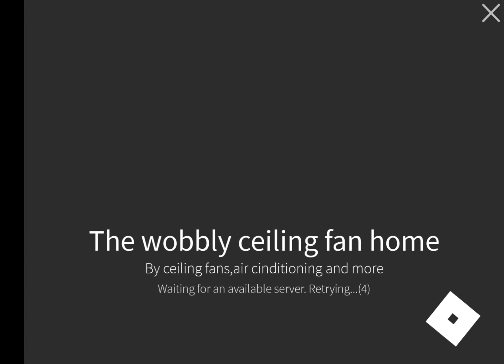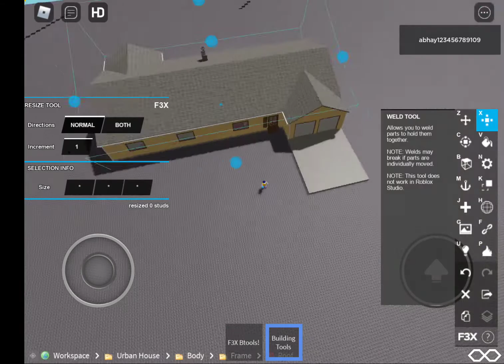The wobbly ceiling fan home in Roblox